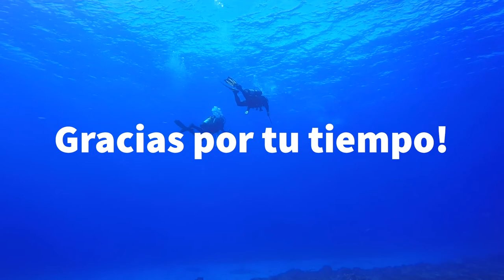Scuba Diving Desecheo in Puerto Rico | PR Dive Underwater Adventures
One of the best dive spots in Puerto Rico is Desecheo Island, of the West Coast of the Island. Here's a bit of @SplashedChris first dive in this amazing dive site. Here's a little of what went down on the first dive.